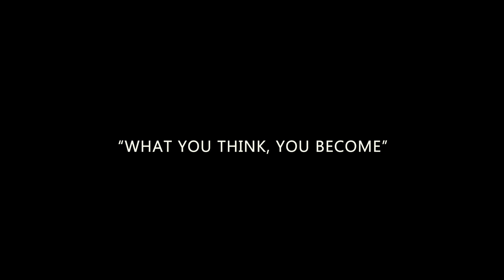MWTA // Sifu Miloš - Motivational Video 2020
Video Production:
David-Ali Ungan

English translation
What drives you? What motivates you most and who do you want to be?

I believe that everyone has the right to get up in the morning and do exactly what they love.

Each of us should find out what our own very personal meaning in life is. Be aware that you will not live forever and that your time here is limited. Use the time you have to become the person you really want to be.

I have made it my task to reach people through martial arts, yoga and movement; to bring them together and to give them the opportunity to experience all the wonderful facets of exercising your body and mind. Thus, allowing you to not only improve, but also gain mastery over your daily life.

I was able to experience what it means when no one believes in you; when only you know that one day all your dreams will come true. I spent hours upon hours training. Drawing my life as realistically possible, as it will one day be. I learned that many people turned away from me, but that just as many came into my life. Countless setbacks, defeats, and fears occurred on a regular basis.

But in the end, there is only one way: don’t try, just do it. To believe in yourself, your own abilities, your successes to motivate you to continue striving for greatness. Every single one of us has experienced success. If you can’t think of any instances of you succeeding, then imagine it. Imagine yourself succeeding, believe in that scene, and you will make it reality. There will be days where you won’t be motivated, but motivation is just a helper; a breeze in the ships sail. Your discipline will ultimately lead you to the summit.

Find the balance between body and mind, choose your own path. Don’t stop moving forward. Always keep on moving.

Movement is life. Life is a process. Improve the quality of the process and you improve the quality of life itself.

Was treibt dich an?
Was motiviert dich besonders
und wer möchtest du sein?

Ich glaube daran, dass jeder das Recht dazu hat morgens aufzustehen
und genau das zu tun was er liebt.

Jeder von uns sollte herausfinden
was sein ganz persönlicher Sinn im Leben ist.
Werde dir darüber bewusst das du nicht ewig leben wirst
und das deine Zeit hier begrenzt ist.
Nutze die Zeit die du hast
um der Mensch zu werden der du wirklich sein möchtest.

Ich habe es mir zur Aufgabe gemacht
Menschen durch Kampfkunst, Yoga und Bewegung zu erreichen
und sie zusammenzubringen.

Durch das Training möchte ich eine Möglichkeit schaffen
all die wunderbaren Facetten der Übungen für Körper und Geist,
auf das tägliche Leben zu übertragen
und somit den Alltag zu meistern.

Ich durfte erfahren was es heißt, wenn niemand an dich glaubt,
wenn nur du und kein anderer weiß das all die Träume eines Tages Wirklichkeit werden.
Stunden um Stunden verbrachte ich mit Training,
malte mir meine Wirklichkeit wie sie eines Tages sein soll
so real wie nur möglich aus.
Viele Menschen wandten sich dabei von mir ab
aber mindestens genau so viele kamen in mein Leben dazu.
Rückschläge, Niederlagen und Ängste waren keine Seltenheit.

Doch letztendlich gibt es nur einen Weg...es doch zu tun
nicht nur zu versuchen
sondern es wirklich zu tun.
An sich zu glauben,
auf die eigenen Fähigkeiten zu vertrauen.
Sich alle früheren Erfolge vor Augen zu führen
daran festzuhalten und immer nach vorne zu schreiten.
Jeder hat mal Erfolg gehabt.
Wenn dir keine prägenden Situationen einfallen,
dann stelle dir Erfolgsmomente vor.
Schaffe Referenzerlebnisse
die es nur in deiner Phantasie gibt
und du wirst erfolgreich sein.

Es wir Tage geben
an denen du nicht motiviert bist.
Aber Motivation ist nur ein kleiner Helfer,
wie der Wind in den Segeln.
Deine Disziplin ist es
die dich schließlich an den Gipfel führen wird.

Finde für dich selbst das Gleichgewicht zwischen Körper und Geist
und gehe den Weg den DU gehen willst.
Bleibe nicht stehen
sei immer in Bewegung.

Denn Bewegung ist Leben
und Leben ist ein Prozess.
Verbessere die Qualität des Prozesses
und du verbesserst die Qualität deines Lebens.

Sifu Miloš //  2020